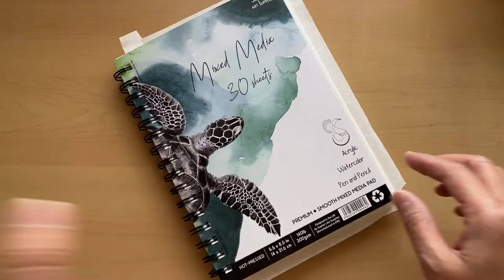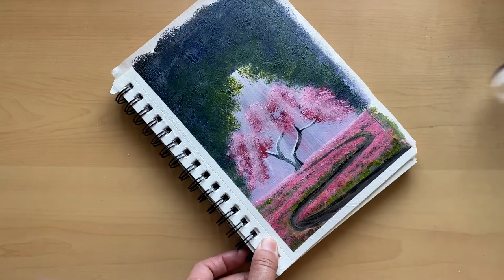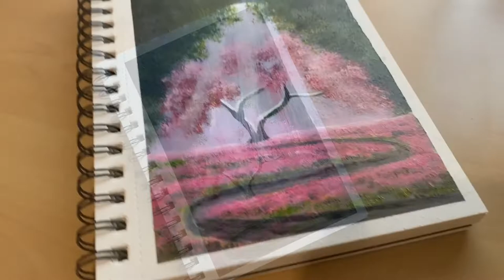HOW TO PAINT SIMPLE & EASY LANDSCAPE ACRYLIC PAINTING | ROAD TO SPRING LIGHTS